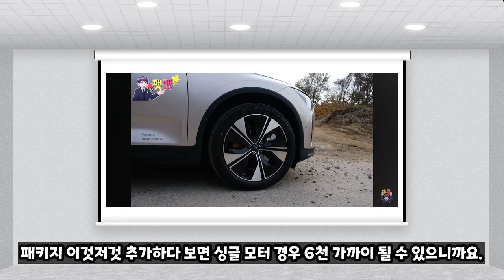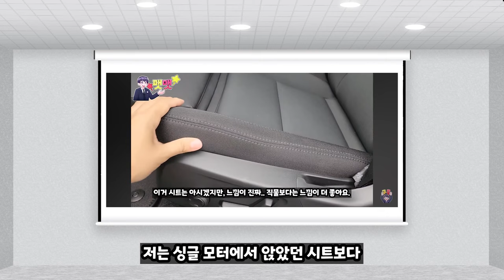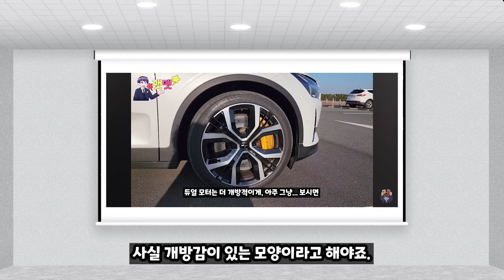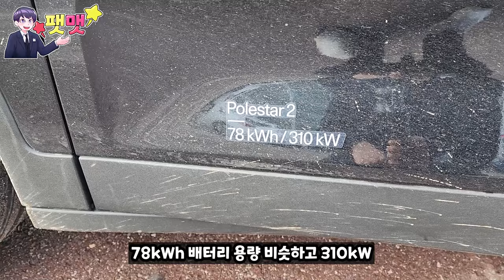폴스타 2 듀얼 모터 퍼포먼스 패키지 시승기 전에 비해 상당히 고성능 느낌이 강하군?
폴스타오토모티브코리아 섭외 요청을 해서 지원을 받았습니다.